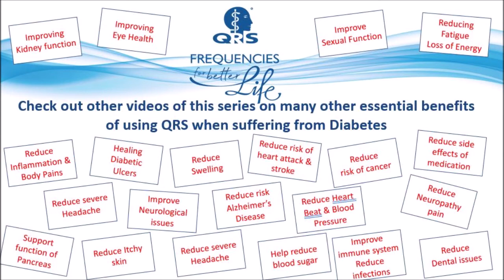stop fatigue when you suffer from diabetes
This video forms part of training series explaining the many reasons why when you suffer from Diabetes Type 2 then QRS Home Therapy every day is going to be essential for you. Please take these videos seriously

Other videos which you may like:
8) Videos explaining why QRS is ESSENTIAL for everybody who suffers from Diabetes Type 2:

+ People suffering from Diabetes have more body pains and inflammations and QRS helps reduce these body pains and inflammations

+ What to do if you suffer from Diabetes but you can not do daily walk / physical exercise anymore